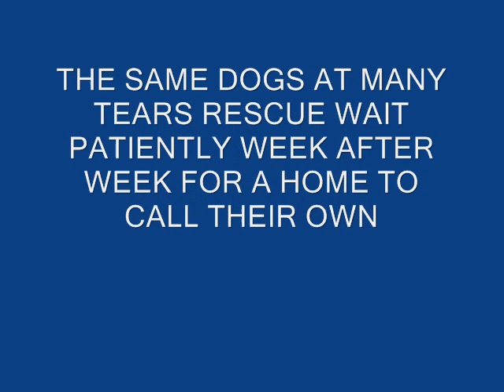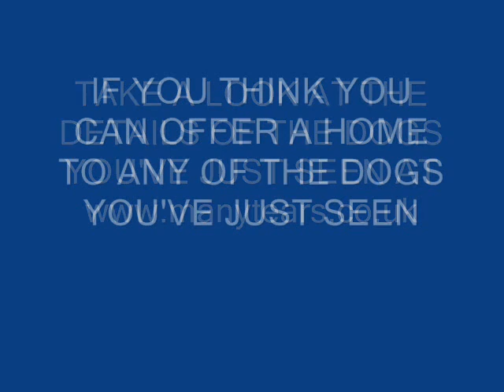I'm still waiting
Take a look at some of the dogs at Many Tears Rescue who patiently wait week after week for a home to call their own